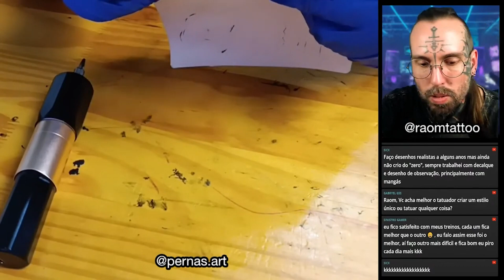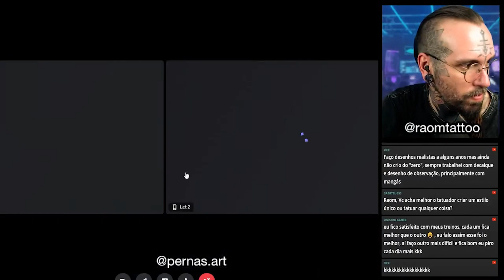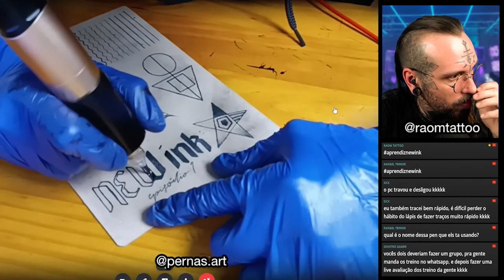A DIFERENÇA QUE FAZ UM BOM EQUIPAMENTO PARA TATUAR - New Ink | Aula 27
Na aula, exploramos o impacto significativo que um bom equipamento pode ter na qualidade de suas tatuagens. Com a participação da minha aprendiz Letícia Pernas, discutiremos os diferentes tipos de máquinas de tatuagem, agulhas, fontes de alimentação e outros equipamentos essenciais para um tatuador. Você aprenderá como escolher o equipamento certo para atender às suas necessidades e garantir a melhor experiência para seus clientes.